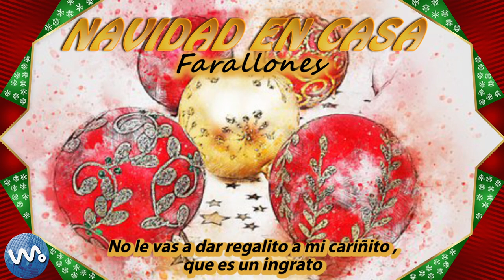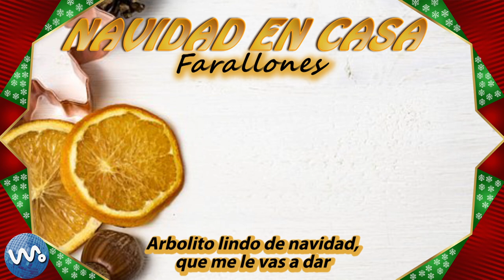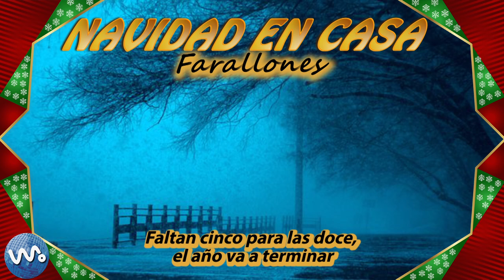Navidad en Casa - Farallones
LETRA:

En estas navidades vamos todos a brindar,
por el año que se acaba
Y el nuevo que trae la paz
Navidad con todos en casa,
te invitamos a pasar ,con tú familia y amigos
Viva la felicidad
Con mi botellita de ron,
 salgo a parrandear
 salgo a parrandear
Agarrelo mi cuatrico, compai,
me voy a gozar, nada más
Son para gozarlas,
estas navidades
Son para gozarlas,
estas navidades
Porque el año que viene,
se acaban los pesares
El lucero está radiante,
ya viene el amanecer
Agarro mi cuatrico, y mi ron
pasteles me voy a comer
Son para gozarlas,
estas navidades
Son para gozarlas,
estas navidades
Viva la felicidad
Arbolito de navidad,
que siempre florece los 24,

No le vas a dar regalito a mi cariñito ,
que es un ingrato
Arbolito de navidad,

El año pasado dijo,
 que este año se casaría
Pero todo a sido mentira
Por eso llora la vida mía
Arbolito lindo de navidad,
que me le vas a dar
Viva la felicidad
Las campanas de la iglesia están sonando
Anunciando que el año viejo se va
La alegría del año nuevo viene ya
Los abrazos se confunden sin cezar
Me perdona que me vaya de la fiesta
Pero hay algo que jamáas podré olvidar
Una linda viejecita que me espera , en las noches de una eterna navidad
Falta cinco para la doce el año va a terminar
Me voy corriendo para la casa, para abrazar a mi mamá